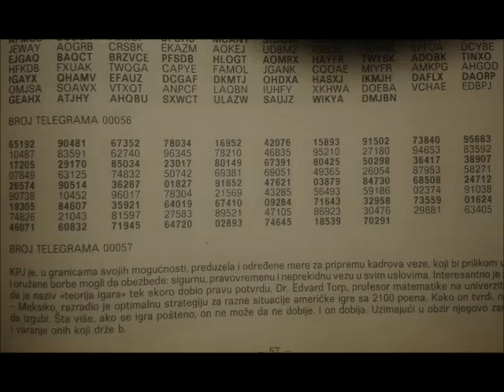BROJKI 150 VO MINUTA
HST CW PRACTICE